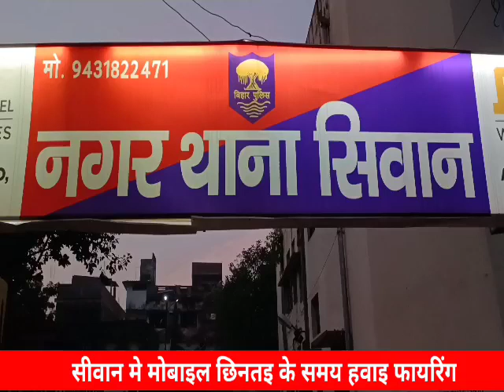अभी अभी सीवान नगर थाना के कुछ दुरी पर हुआ फायरिंग